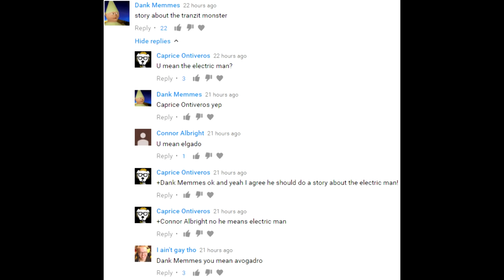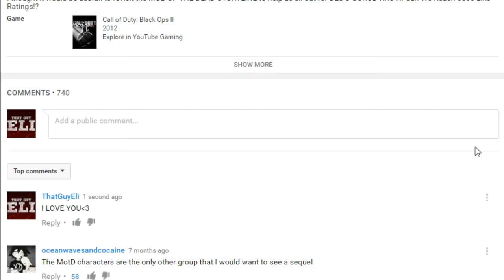The Story of AVOGADRO! SECRET EXPERIMENT in TRANZIT! Call of Duty Black Ops 2 Zombies Storyline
The Story of AVOGADRO! Call of Duty Black Ops 2 Zombies Storyline

This is the full story of what we know of the AVOGADRO from Tranzit and what links him to the HAARP research station. Enjoy

The Story of LEROY! TIME TRAVELING GIANT FROM BURIED! Call of Duty Black Ops 2 Zombies Storyline

The Story of T.E.D.D! TRANZIT BUS DRIVER SECRETS! Call of Duty Black Ops 2 Zombies Storyline

The Story of SAMANTHA MAXIS! Call of Duty Black Ops 3 Zombies, Black Ops 2 & World at War Storyline